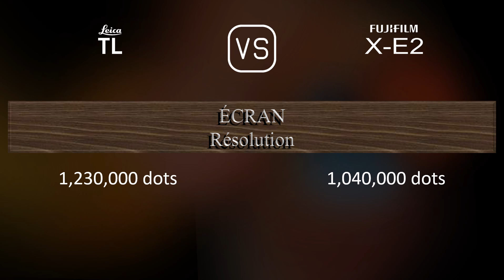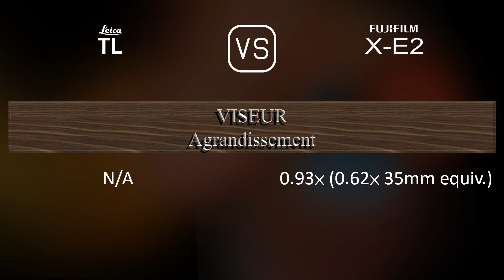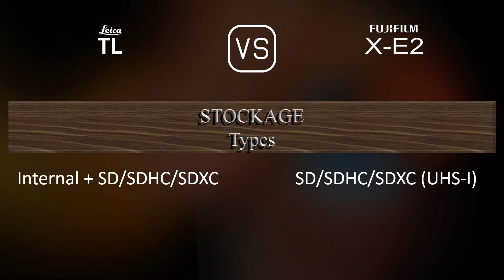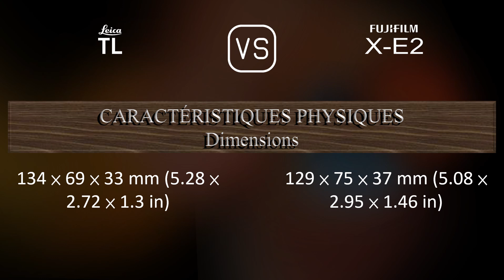Leica TL vs. Fujifilm X-E2: Une Comparaison de Caractéristiques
Cette vidéo fournit un aperçu des fonctionnalités du Leica TL et du Fujifilm X-E2 dans une comparaison de caractéristiques (comparison of specifications).

00:25 LANCEMENT
00:33 BOÎTIER
00:40 CAPTEUR D'IMAGE
01:01 IMAGE
01:16 OPTIQUE ET MISE AU POINT
01:41 ÉCRAN
01:58 VISEUR
02:13 FONCTIONNALITÉS PHOTOGRAPHIQUES
03:06 FONCTIONNALITÉS VIDÉOGRAPHIQUES
03:20 STOCKAGE
03:24 CONNECTIVITÉ
03:49 CARACTÉRISTIQUES PHYSIQUES
04:07 AUTRES CARACTÉRISTIQUES